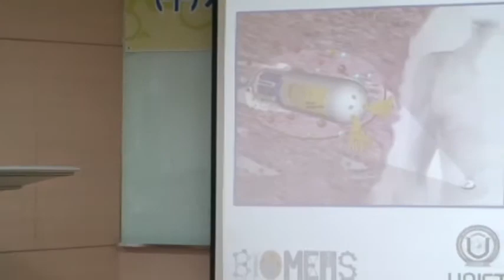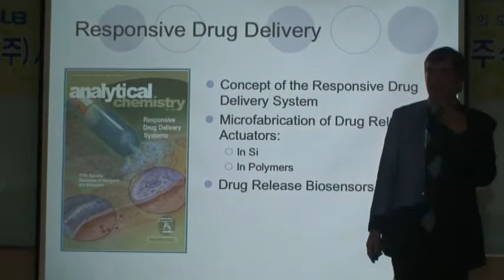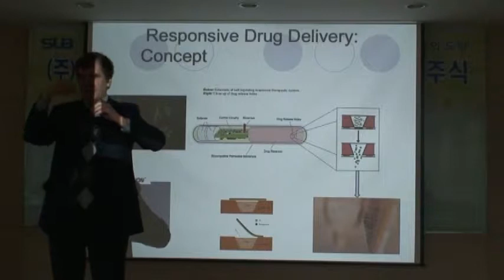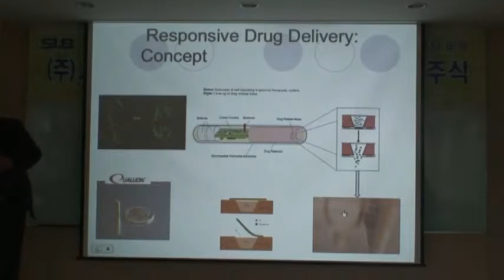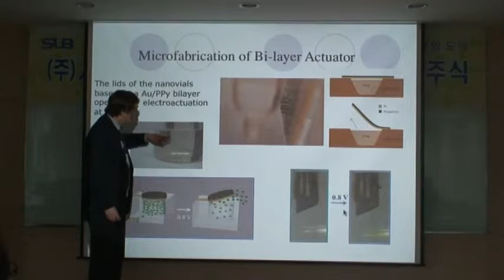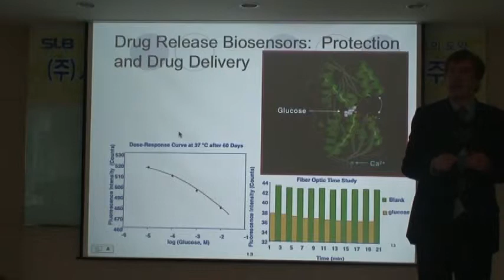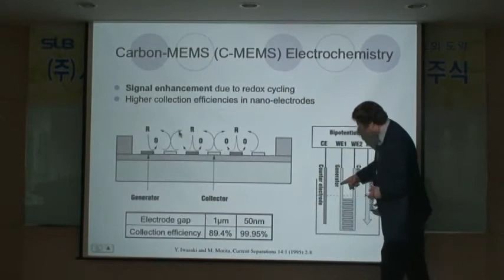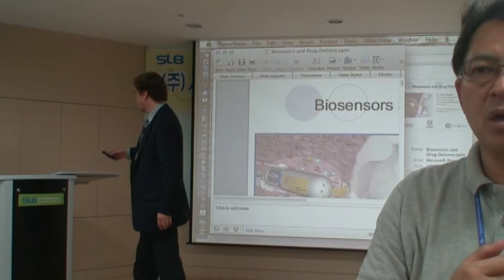Biosensors and Drug Delivery by Marc Madou